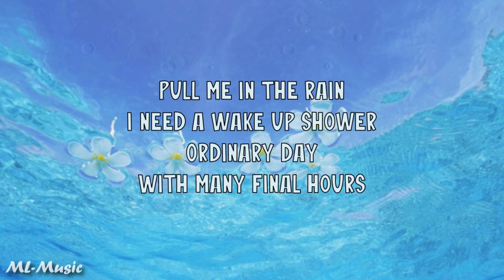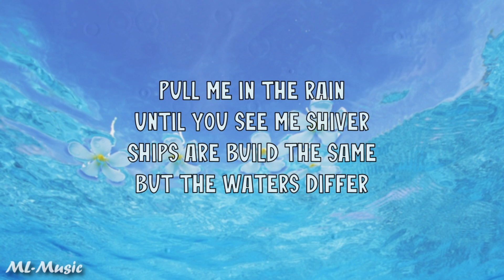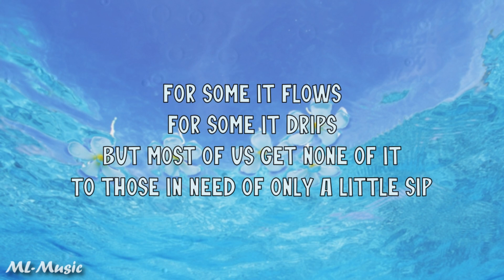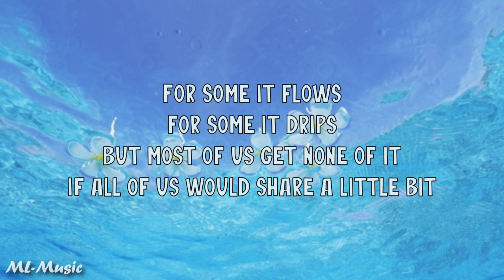Sweet Water - Davina Michelle [LYRICS]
Hi guys! Enjoy this lyrics video of this beautiful new song by Davina Michelle.